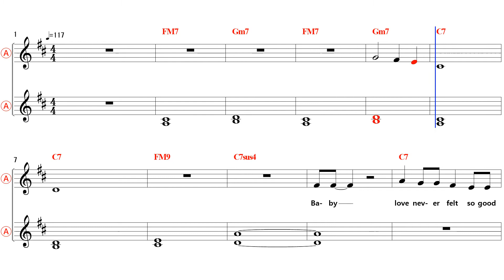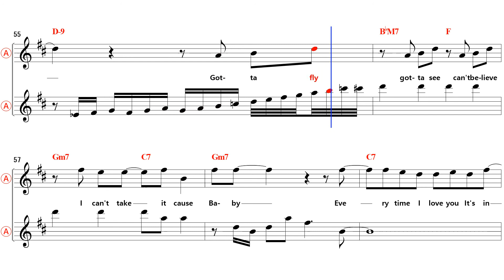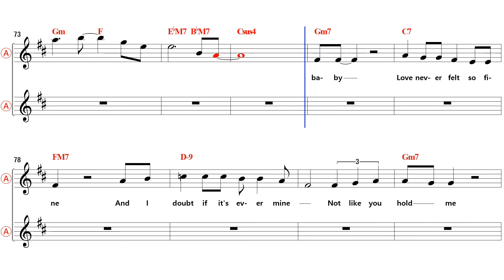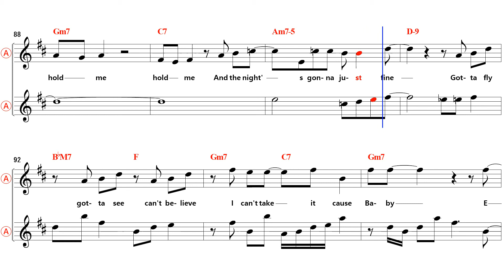Love Never Felt So Good- Eb Alto Sax Sheet Music [ Michael Jackson ]